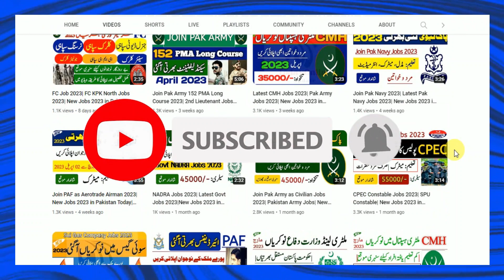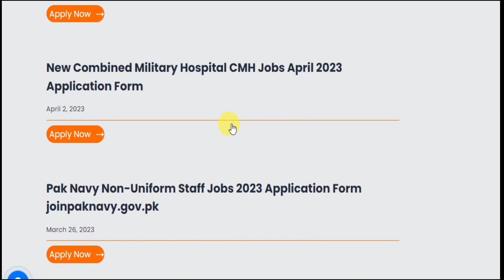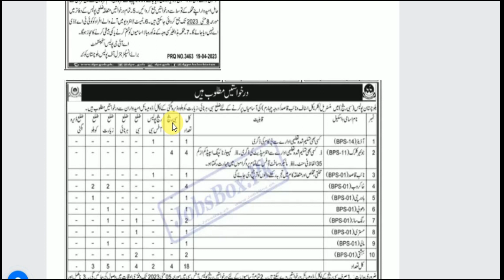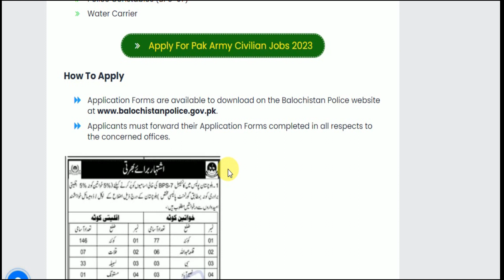Police Department Jobs 2023| Latest Jobs 2023|New Jobs 2023 in Pakistan Today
New employment opportunities are opening in Police Department Balochistan. Interested applicants looking for careers in Balochistan Police must apply for this latest recruitment (Balochistan Police Jobs 2023).

✔✔Your Queries✔✔
New jobs
Government jobs
Govt jobs
Pakistan jobs
new jobs
jobs in Pakistan
Pak jobs
latest jobs
Pak army jobs
govt jobs
government jobs
invigilator jobs
fia jobs